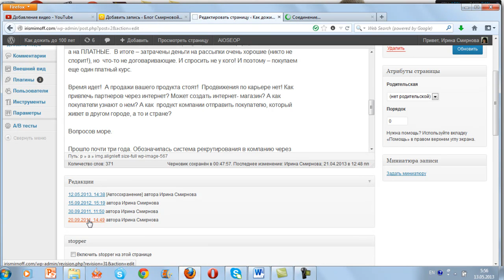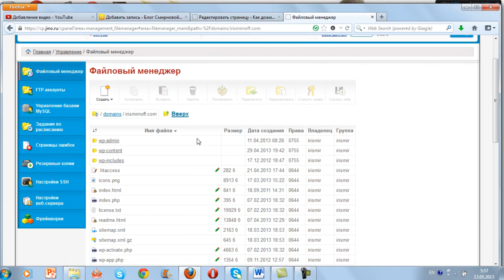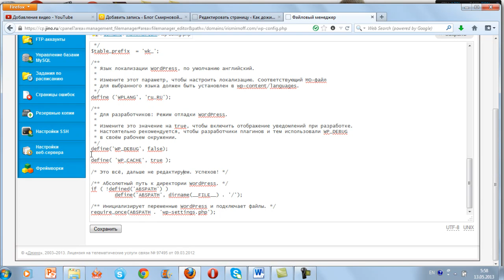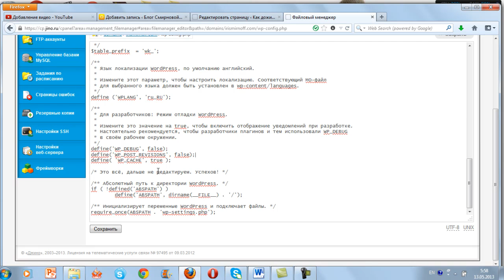Как удалить редакции страниц и записей с блога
- Все для начинающего блогера. Сегодня удаляем редакции записей и статей с вашего блога